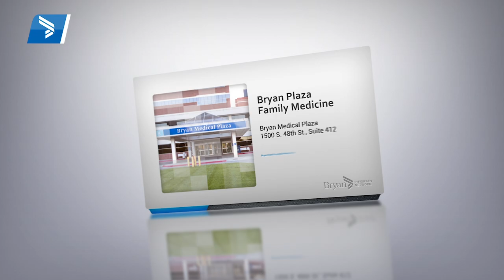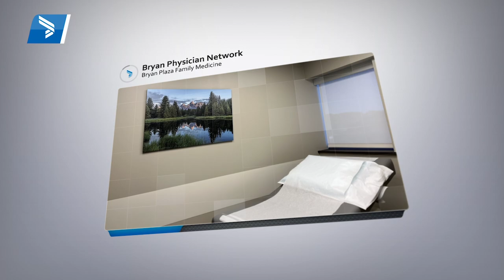Meet Dr. Kayla Heidinger, Family Medicine Physician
Dr. Kayla Heidinger is a family medicine physician at Bryan Plaza Family Medicine, part of the Bryan Physician Network.

Dr. Heidinger is a native Nebraskan, growing up in Omaha. She was around medicine at a young age, as her mom works as a nurse and respiratory therapist. Dr. Heidinger found her passion for family medicine during her rotations in residency. She specifically enjoys caring for patients of all ages and conditions.

Dr. Heidinger places an emphasis on listening to her patients and their concerns. She likes to educate and provide multiple treatment options, taking a team approach in deciding what is best for each person. She has a specific interest in pediatric and women's health care. Dr. Heidinger is excited to be a part of the Bryan Physician Network and have an office location inside a hospital, where patients have quick access to any follow-up care or tests they may need.

Bryan Physician Network providers are dedicated to taking the time to get to know each patient and providing care through all phases of life. The network includes family medicine, internal medicine, women’s health, urgent care, and medical and surgical specialties.